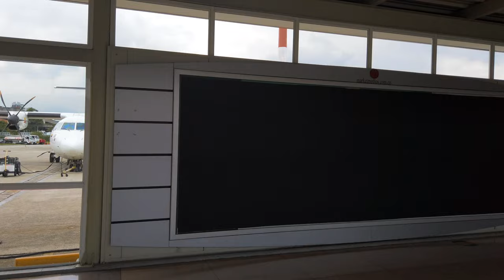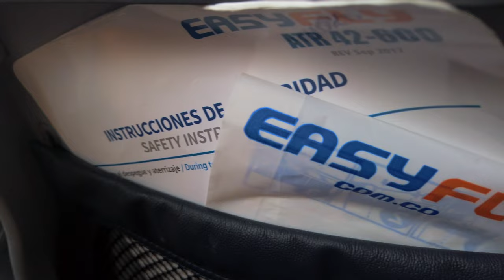EASYFLY: Olaya Herrera (EOH) Airport Medellin Colombia Full Tour ✈️ [4K]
Welcome to Enrique Olaya Herrera (EOH) Airport in Medellin Colombia. EOH Airport is a hidden gem airport that offers flights with EasyFly, Satena, & GrupoSanGerman Airlines. We will be doing a full tour of the airport's outdoor garden, outdoor terminal, boarding section, runway & virtual takeoff. For today's flight we are heading to Quibdo, Choco with EasyFly airlines. Have a great day and enjoy the tour! :)
Learn About Cryptocurrency: 📚
My Gear 📹
Osmo Pocket
Osmo Pocket Extension Rod
Osmo Pocket 3.5mm Adapter
Saramonic SR-XM1 External Mic
128GB Memory Card
GoPro Hero Black 9 Adventure Kit
DJI Mavic Air 2 Smart Controller Bundle